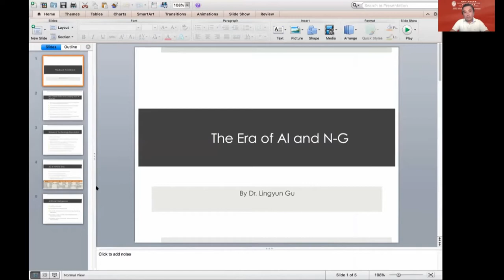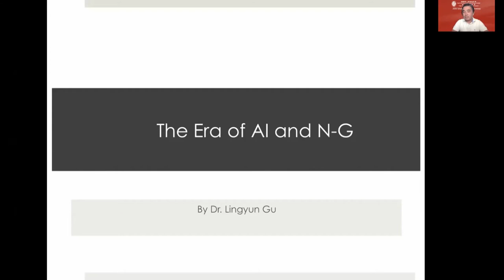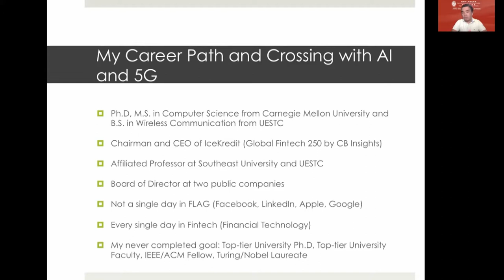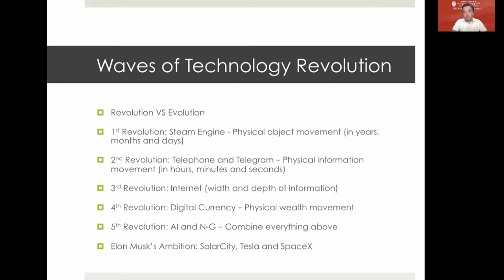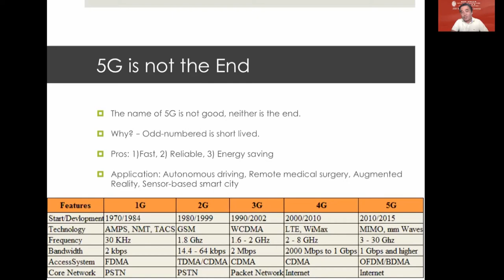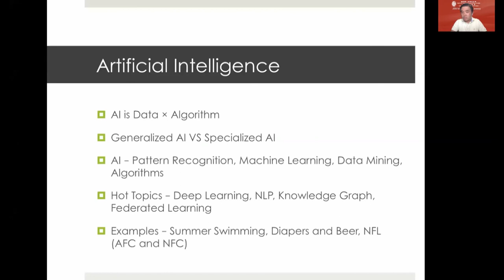人工智能和N-G技術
《The Era of AI and N-G》by Dr. LingYun Gu,
博士創業家談《展望人工智能和N-G技術》

** Dr. LingYun Gu：

Chairman and CEO of ICEKredit;
Ph.D. in Computer Science from Carnegie Mellon University

** Speech Outline：

Evolution and Revolution;
The Past and the Future